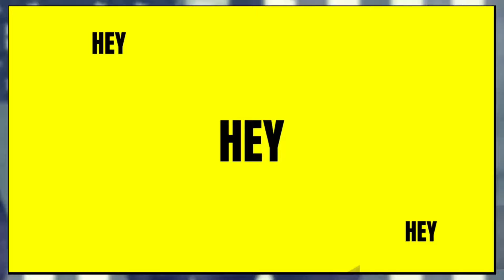Tucker Carlson claims to Joe Rogan that Alex Jones is *!% -2MINS!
Trump crank Tucker Carlson claims to Joe Rogan that Alex Jones is *!% -2MINS!